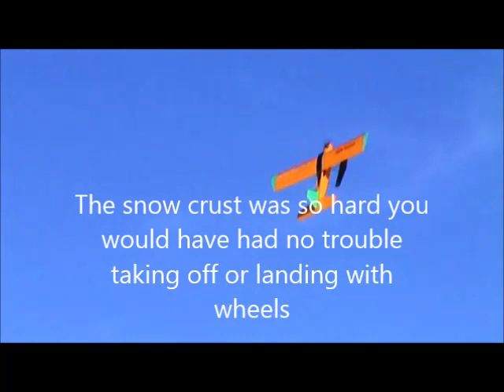At AFRCF__________ Last Flight Before Surgery Feb 2014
Sig Cadet Sr. Taking off and landing on hard crusted snow using pontoons at AFRCF runway.